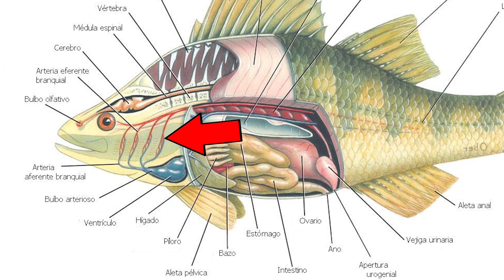Pez ZOMBIE | Cabeza VIVA de PEZ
✔️Tener Acceso a una Comunidad Privada
✔️Acceso a Directos Privados
✔️Acceso a Emojis personalizados
✔️Ver los videos con anticipación
🧐 Donaciones: